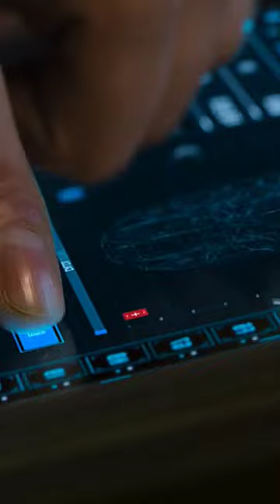Jung E | 2023